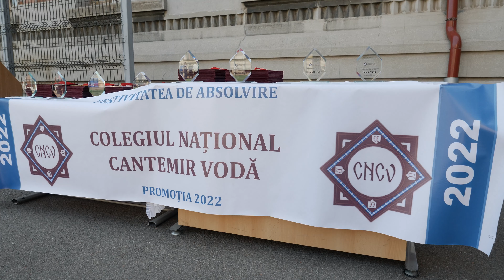Epic Promotion Trailer | Festivitate Colegiul National Cantemir Voda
Servicii ◽️ Foto ◽️ Video ◽️ Drona ◽️ Macara